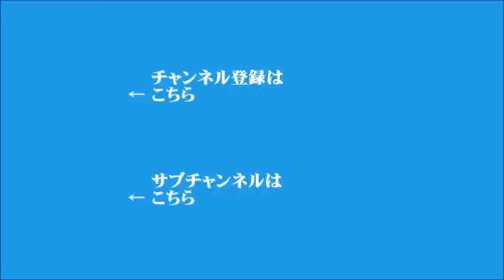【ジョセフ クラフト】2021年3月16日 飯田浩司のOK! Cozy up!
▼菅総理、きょうコロナワクチンを接種へ
▼東北新社と総務省、外資規制を巡り意見食い違い
▼3度目の臨時特別給付金を検討へ
▼HIS、79億円の赤字
▼アメリカ、バイデン政権の経済対策